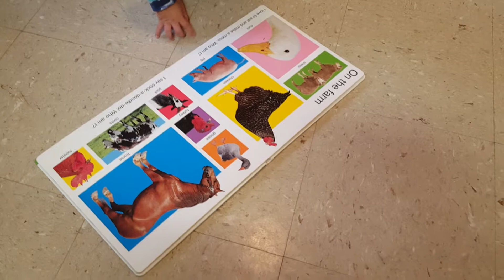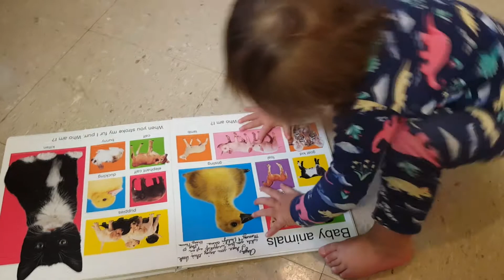CHANGE AND INJURIES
Yes...seriously...he chose that. I swear.